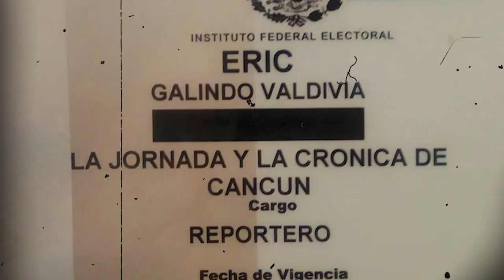PROGRAMA ESPECIAL TESTIGOS DE LA HISTORIA ERIC GALINDO DEJA HUELLA EN EL PERIODISMO DE QUINTANA ROO